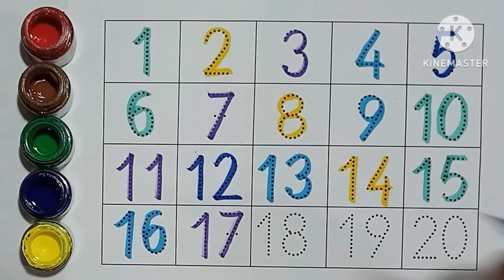123 numbers drawing, 123 | counting to 20, numbers song | 1234 counting for toddlers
123 numbers drawing, 123 | 123 Numbers | counting to 20, numbers song | 1234 counting for toddlers
123 Number Counting | 1234 Number Names | 1 To 20 Numbers | 123 learning for kids | Counting Numbers

your query:

123
123 123
123 song
123 numbers
123 numbers name
123 numbers drawing
123 counting for kids
123 counting
123 counting song
1234
12345
1234 numbers
12345 rhymes
12345 kids songs
number 123
number for kid
number song
counting
Counting 123
counting song
learn number
learn numbers
learn colors
1 to 100
1 to 50 counting
1 to 100 counting
1 se 100 Tak ginti
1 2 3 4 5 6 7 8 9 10
1 se lekar 100 tak ginti
1 se 100 english mein padhe
1 se 100 tak counting
100 tak ginti
mantu study class
ginti
ginti pahada
ginti ginti
ginti in english
ginti video
ginti song
hindi varnmala
big number song
100 number song
one
two
three